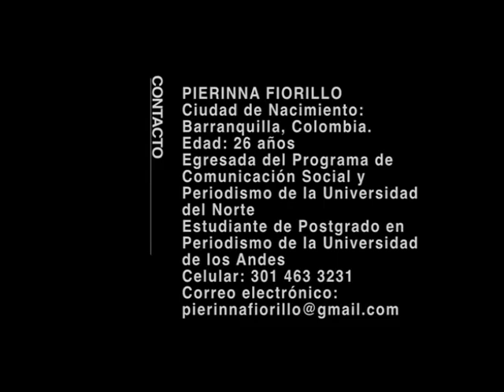Demo Pierinna Fiorillo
Periodista-Presentadora